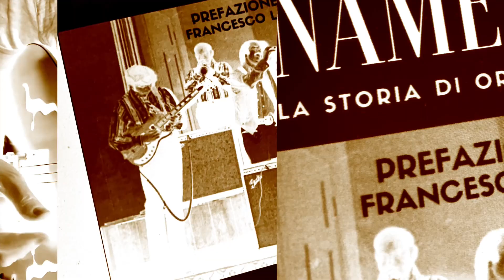ALONE TOGETHER | Moffa guitar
🎸guitar
Moffa Guitar

🎨effects:
✋🏻StoneWorks Picks➡️Cavern Keeley Rev/delay➡️

📢 VOX Valvetronic 40